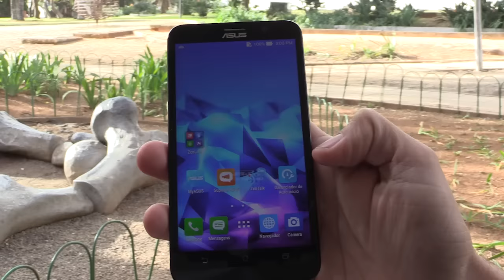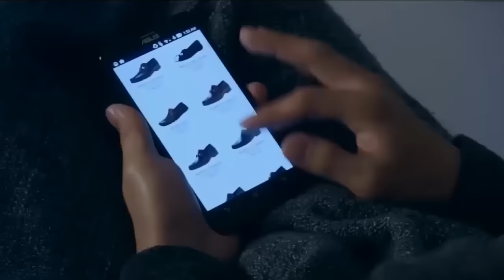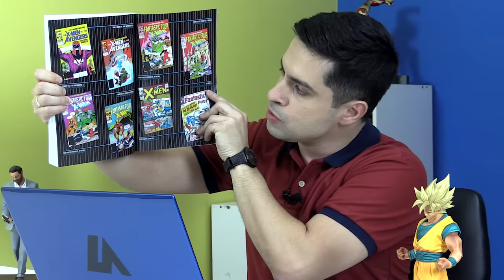MOK - ­ Lançamento ZenFone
PGM 1809
(QUI ­ 27/08/2015)

Temas:
Lançamento ZenFone
Panini:  Vingadores vs X­Men vs Quarteto Fantástico

Aonde?